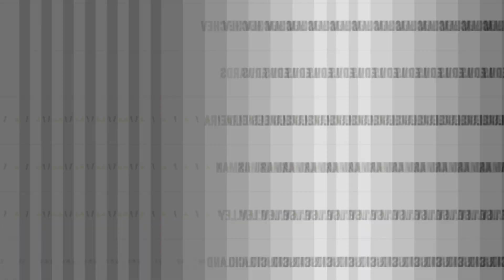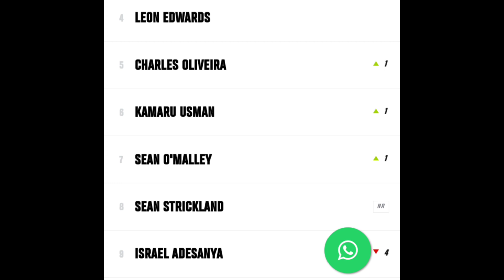BOMBA! OLHA A POSIÇÃO DO STRICKLAND NO RANKING PESO POR PESO APÓS VITÓRIA SOBRE ISRAEL ADESANYA!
Sean strickland chocou o mundo ao vencer Israel adesanya na luta principal do UFC 293 pelo cinturão dos médios e de quebra ganhou uma posição no ranking peso por peso do ultimate, ele agora é top 10 peso por peso da maior organização de MMA do mundo, veja em que posição ficou Sean strickland. já Israel adesanya desceu 4 posições, veja onde ficou o agora ex campeão da categoria que antes da luta estava sendo comparado a Anderson Silva.